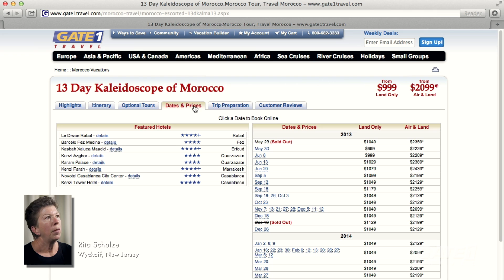The Gate 1 Morocco Experience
Tour Morocco on these escorted, motor coach bus tours including flights, hotels, transfers, transportation, meals and sightseeing. A professional English-speaking tour manager handles all of your needs throughout your tour of Morocco as you travel with a group.